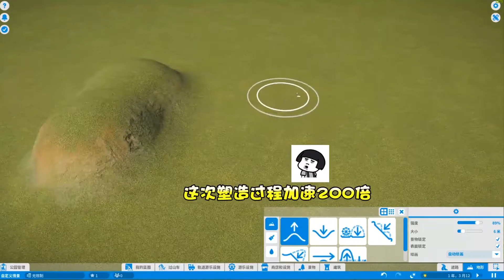我捏你猜：时隔多日今天捏个你们猜不出来的